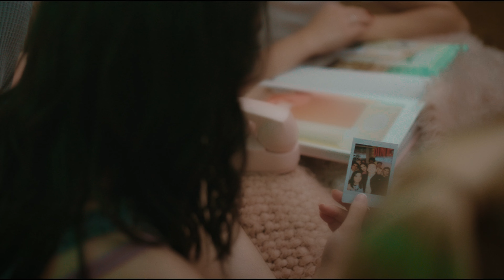Christine Lee - One Track Mind (Official Music Video)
Choreographer:  Alexa Noff

Featured Dancers:
Stephen Tetkowski
Cody Gaga
Jeffrie Favianny
Paige Westbrook
Brielle Angelique
Chloe Folce
Bianca Lemus
Ramsey Elena

Songwriters: Natalie Elaine Bortolotti (ASCAP IPI:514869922 ), Eric James Aguigam
(ASCAP IPI:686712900), Donovan Josef Jarvis (ASCAP IPI:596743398)
Publisher: Mediterranean Sun (ASCAP IPI#:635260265)

Executive Producer: Hollywood Image Studios LLC